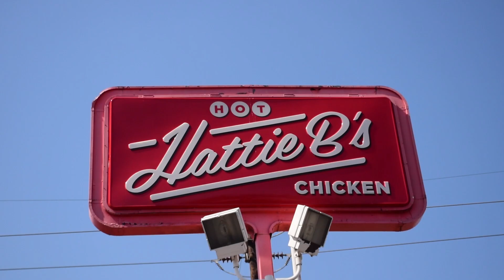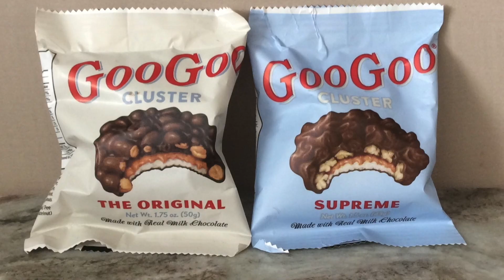909live: 2018 STN Broadcast Morning Show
Created by 909live. Executive Produced by Jared Kirshenbaum.

Jacob Javor - Student Filmmaker
American Heritage High School: Boca Raton, FL
J2 Entertainment